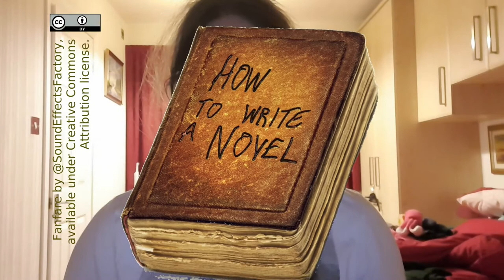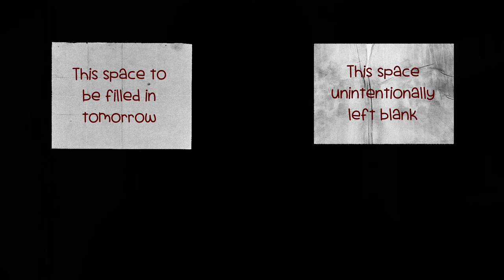How Not to Write a Novel - Chapter 10: Revelations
[Sorry this video is a bit late; didn't quite have chance to finish editing last night, and had some trouble uploading this morning]

Alex is confronting a shadow drinker, and arguing that they're not like vampires. I suspect this chapter will have to be rewritten later to flow better, but hopefully I'm including all the details that need to be mentioned. My dilemma today is mostly about how much information the reader needs in order to follow the story, without a boring info-dump.

I'm currently trying to write a novel in a month, but also making videos to document my progress; talking about what's good in my work and what isn't (based on my initial impressions), why I've chosen to write things in a particular way, and how much planning I've been doing along the way.

If you want to see the chapter I'm working on, you can find it

If you want to see the novels I've already written, look - this month I'll be donating all Kindle Unlimited earnings to Cavell Nurses' Trust (sign up for a free trial and read my books, and money goes to charity), and for non-subscribers there should be at least one book free until the end of the month. (Currently Sandpaper Kiss is free; a new one will be added on Monday)

With thanks to @SoundEffectsFactory for the fanfare at the beginning, Chequered Ink for creating the Scrambled Tofu font, which I use for the chapter title, and Adobe Stock for providing various graphical bits and pieces.